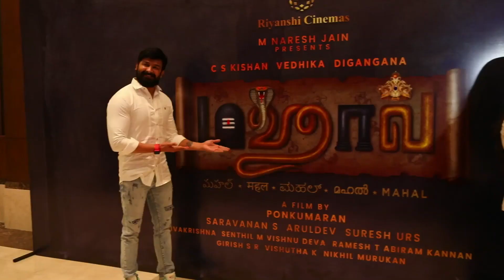Mahal starring C.S.Kishan, Digangana & Vedhika directed by Ponkumaran Produced by Riyanshi Cinemas